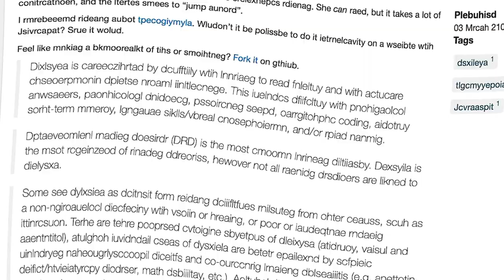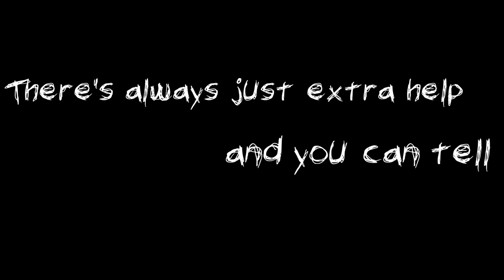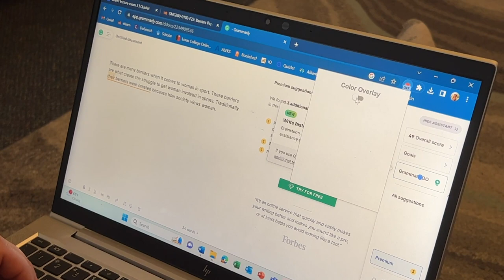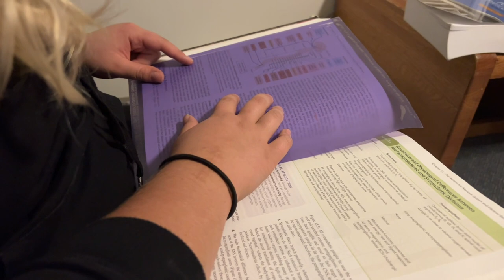Inside Episode 3 | Dyslexia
Inside, episode 4, highlights a fellow students struggle with Dyslexia. She helps us understand what she sees in her daily life and how she preservers.

Thanks to Artie Kerchmar for the intro/outro graphics!

Song by: Michael Ellery / “A Moment” / Licensed for use through paid subscription.